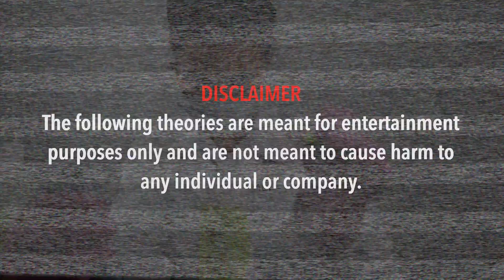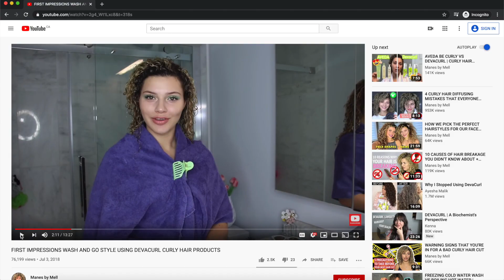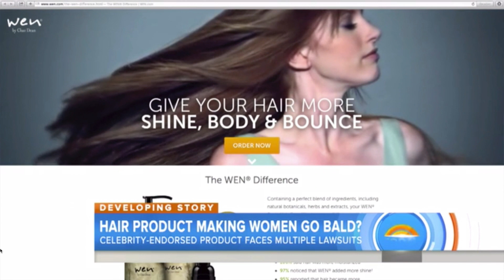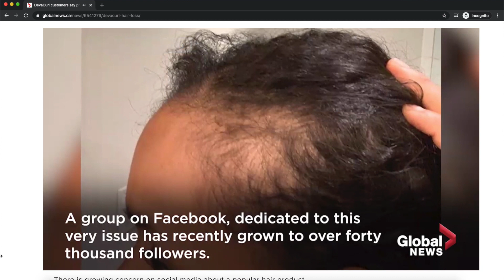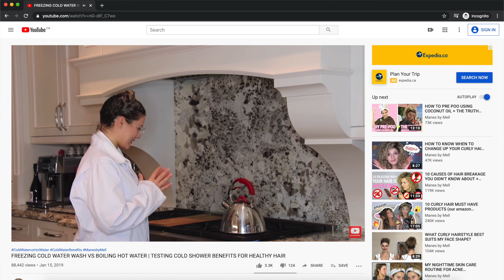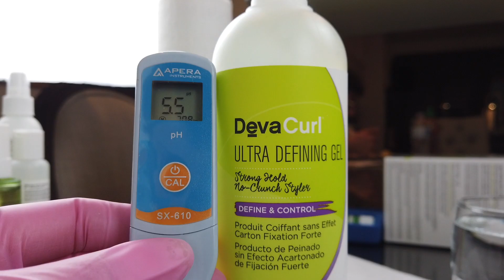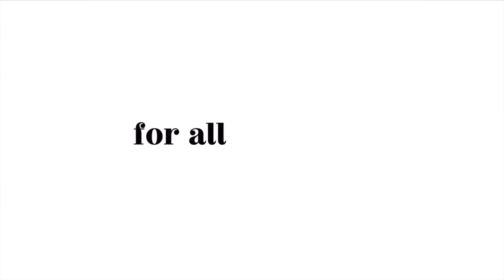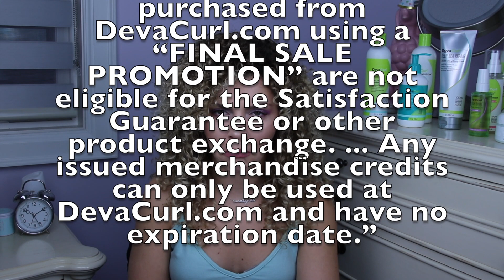Investigating the DevaCurl Damage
DEVACURL..WHAT HAPPENED? In this video, I am speaking out about the DevaCurl scandal and backlash that Devacurl has been facing in light of allegations that the use of these products is causing hair loss, hair and scalp damage, and other trauma.

Can Devacurl be held accountable? There are many variables to consider that can be causing these issues, and with the knowledge I've learned through my professional experience with hair and from researching scientific journals, my goal with this video is to discuss the facts around proper hair care.

I think its most important that I speak out and raise awareness on this topic because although I am not a hardcore deva cultist and have only talked about a couple of their products on my channel, unfortunately, there are millions of users of this and many of them are being hurt right now. I empathize with those struggling with their hair, and as your "manetor", I promise to help by sharing entertaining education to teach you everything you need to know to nurse your hair and scalp back to good health.

If you are feeling discouraged from damage and other hair and scalp concerns, I will do whatever I can to be hair for you.